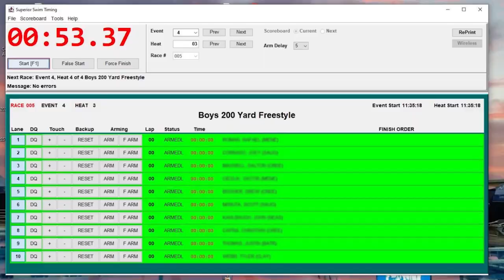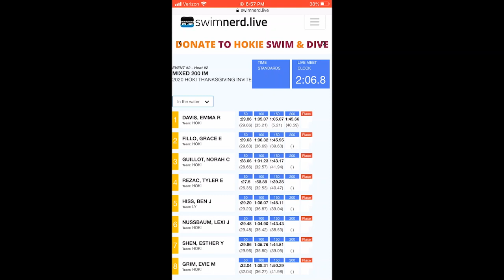4x Olympian Amanda Beard on the ups & downs of her storied career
Amanda Beard is a 4x Olympian (1996, 2000, 2004, 2008) and 7-time Olympic medalist (2 gold, 4 silver, 1 bronze). Just 14 years old at the Atlanta Olympics, she blasted onto the scene winning silver in both Breaststrokes and gold as part of Team USA's 4x100 Medley Relay.

She went on to have a storied career...

Bronze in Sydney in the 200 Breast.
Silver in Athens in the 200 IM!
Silver in Athens on the 4x100 MR.
Gold in Athens in the 200 Breast.
Plus, a World Record at the 2003 World Championships...

Amanda grew up in Southern California swimming for Dave Salo at Irvine NOVA alongside Jason Lezak. She swam for Frank Busch at the University of Arizona for two years before giving up her eligibility to go pro.

Today she is a small business owner in Gig Harbor, Washington teaching thousands of kids how to swim.

00:00 Swimming Sponsors
03:30 Hello Amanda Beard
04:30 Beard Swim School
10:30 Irvine, CA
12:15 Dave Salo
13:40 Lezak, Peirsol, Stitts
14:30 Summer Sanders
16:30 14 year old Olympic Champion
20:50 Mentally tough
23:00 Loving swimming
26:00 Mental health
30:00 Feminine but Strong
36:45 University of Arizona
37:45 2000 Olympic Trials
44:10 2003 Barcelona
47:55 2004 Athens 200 Breast
50:55 No pump up music
53:50 2008 Olympics
58:00 Book